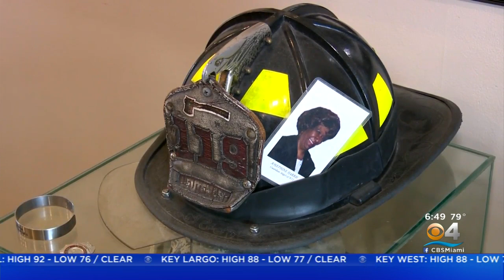Remember 911: Firefighters Recall Being Trapped In Collapse World Trade Center, Rescuing Woman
Michael George reports it was one of the most powerful stories of heroism from 9-11.